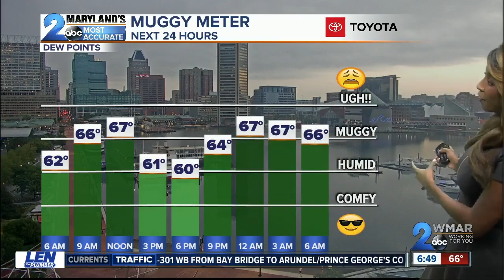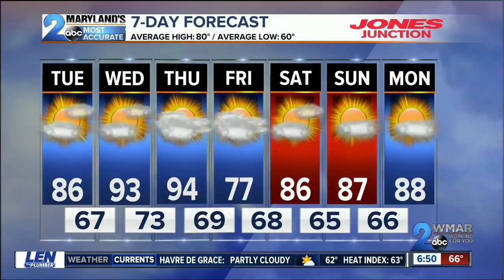Patchy Fog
Sun Cloud Mix